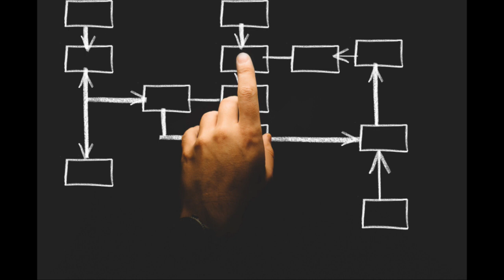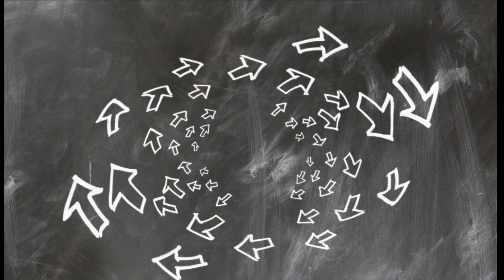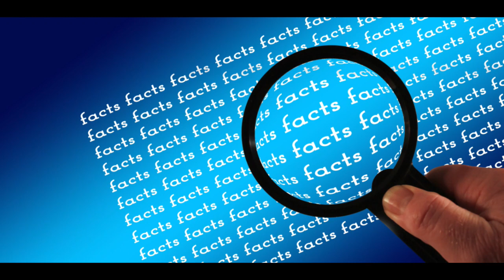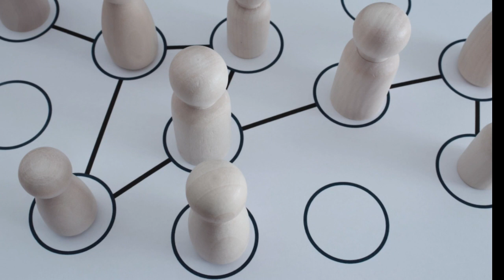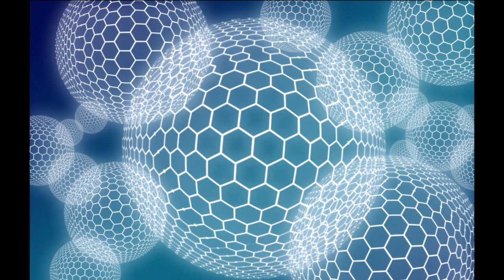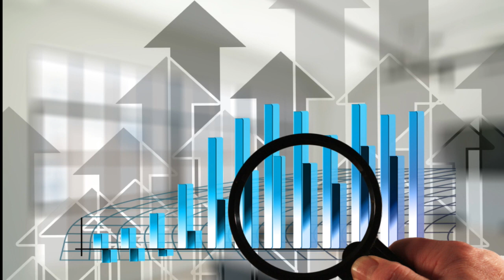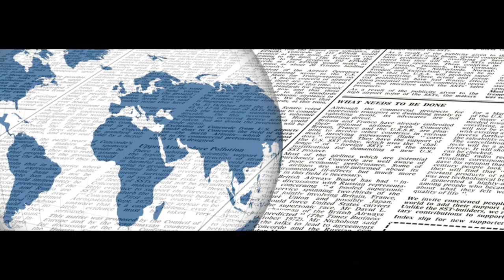Jasnowidz Jackowski przepowiednia prezydent USA Kennedy